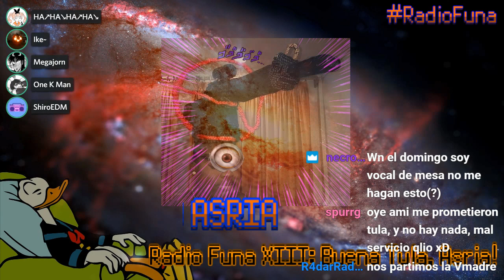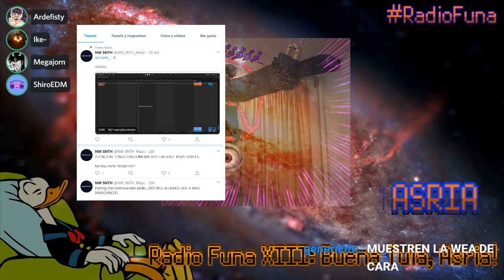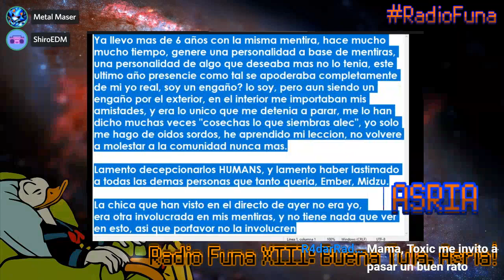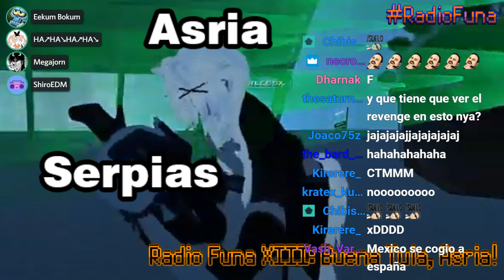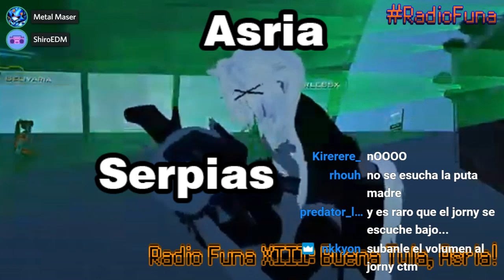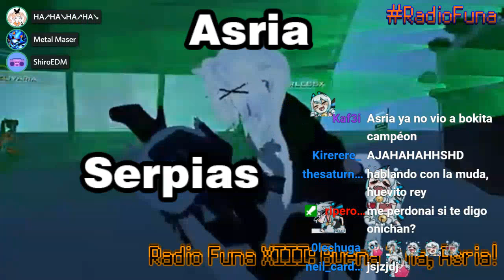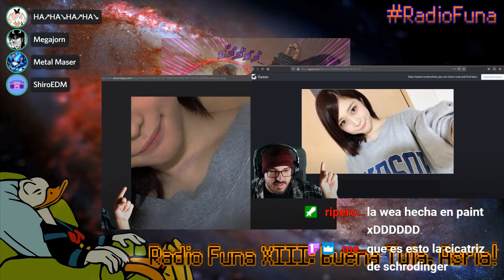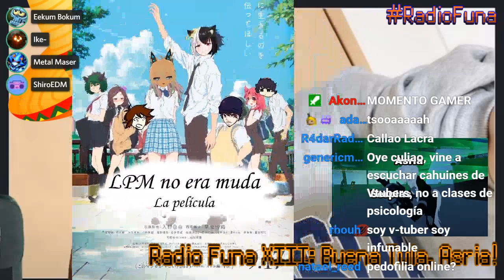Radio Funa Ep. 13 - Buena Tula, Asria!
Hololive está mejor que nunca PERO A NADIE LE IMPORTA PORQUE ASRIA ERA HOMBRE.
El noticiario más serio y respetado de la red analiza, describe y discute a fondo la trágica historia de Asria, y como este sujeto llegó a engañar a toda una comunidad.